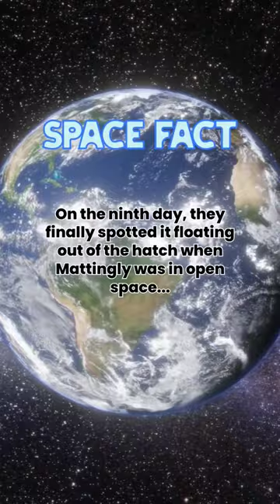Interesting space stories